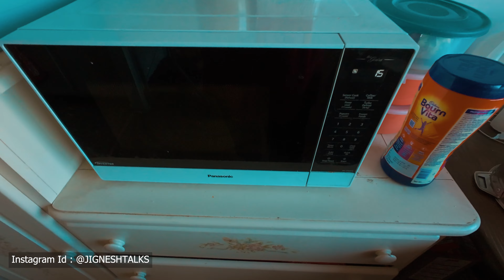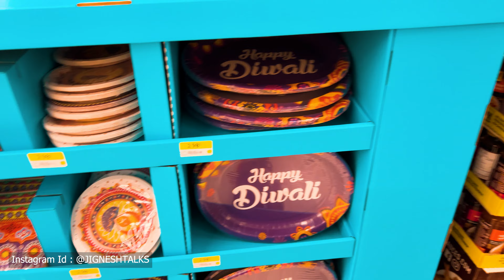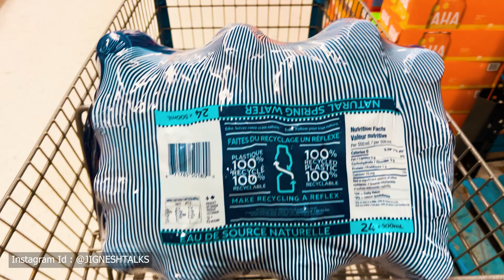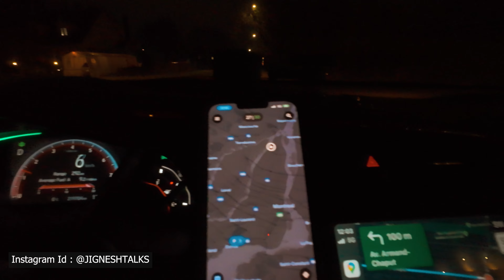20K સબસ્ક્રાઇબર થઇ ગયા | આપ સૌનો ખુબ ખુબ આભાર | THANK YOU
20K સબસ્ક્રાઇબર થઇ ગયા | આપ સૌનો ખુબ ખુબ આભાર | THANK YOU